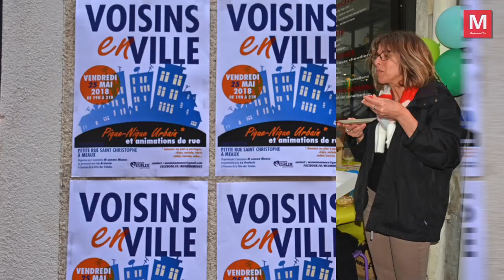Meaux ► Première fois pour la fête des "Voisins en ville" avec l'association M comme Meaux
Vendredi 25 mai 2018 - Rue Saint-Christophe : première fois pour la fête des "Voisins en ville" avec l'association M comme Meaux